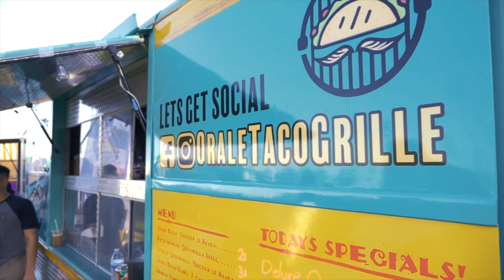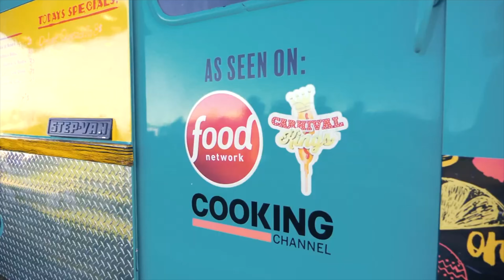I Quit My Job To Run My Business Full Time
Thank you so so much for joining me on this video I just wanted to give you an update as to why I haven't been posting as much lately. I recently quit my job and sold my house to leave California and to pursue my food truck business stay tuned to see my journey I have some great content lined up Please Like Share AND SUB!!